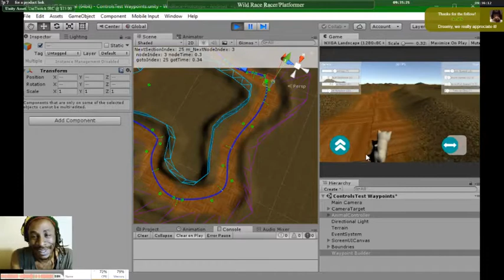Kitty To Fast